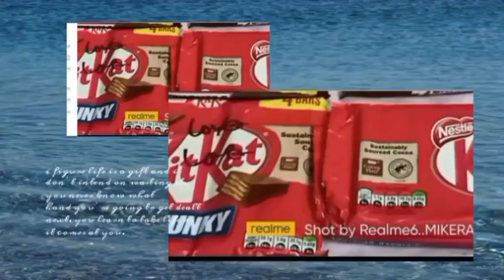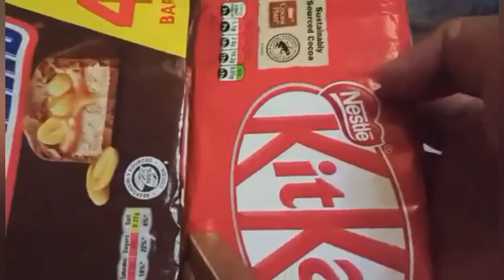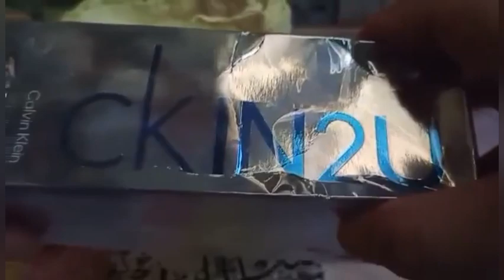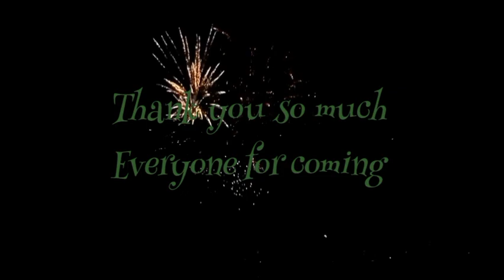UNBOXING (BLESSING FROM LONDON) ‎@mafepurpleuk Thank You So Much